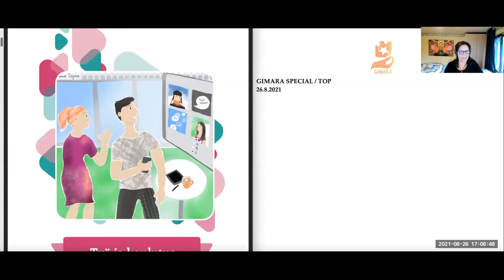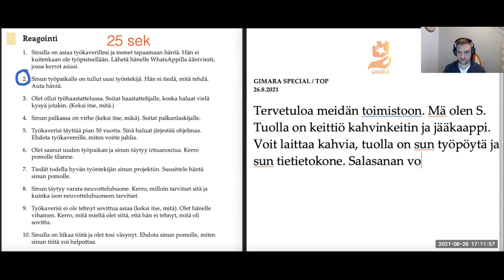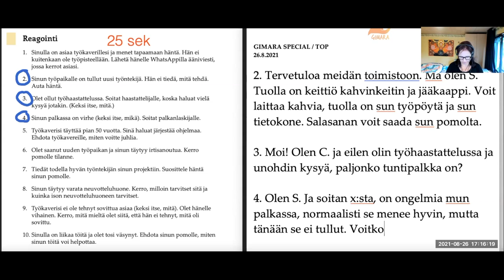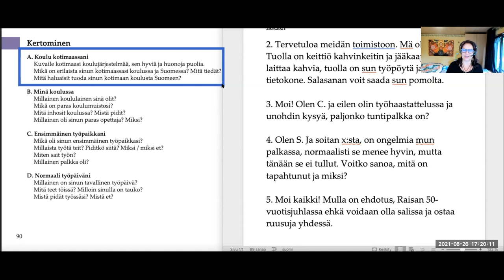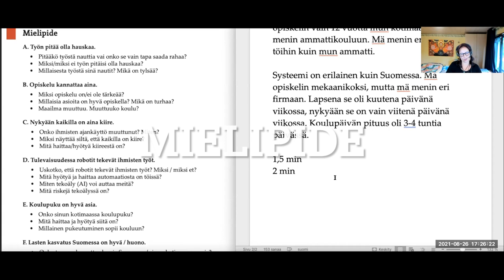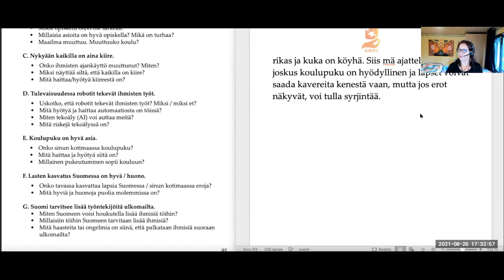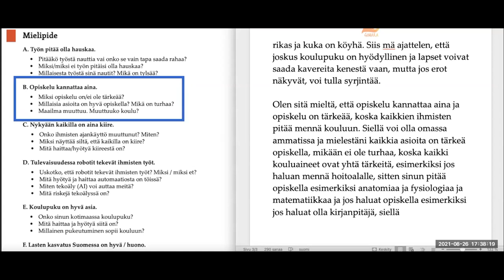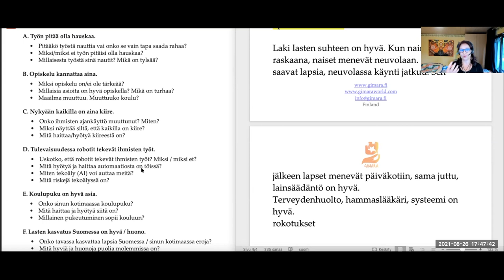Työ ja koulutus Special/Top (Intermediate)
Teema Theme: Työ ja koulutus
Osateema Part theme: Mielipide
Taso Level: Intermediate